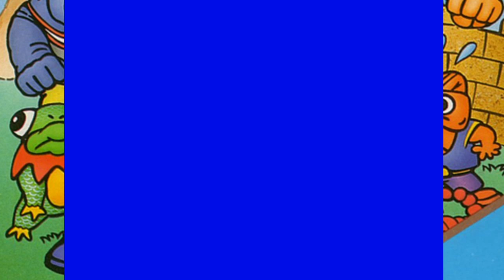[JACK] ALEX KIDD IN MIRACLE WORLD (Master System) : Pierre, Papier, Hamburger [FR & HD]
Ou boulette de riz. Ou les deux. Mais je vous le conseille pas.